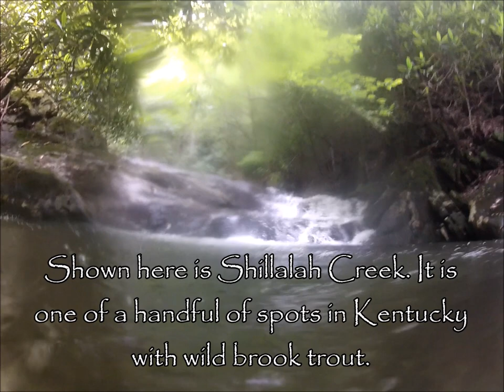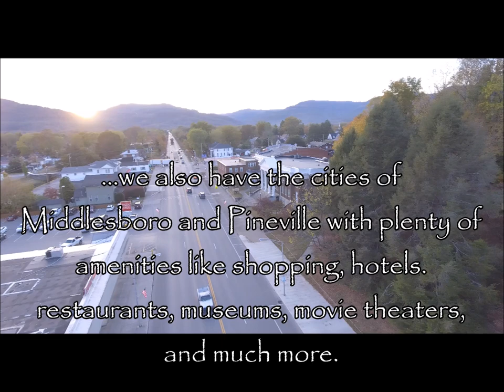2017 Bell County Infomercial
Here is an expanded view of our last commercial with lots of extended footage and information about all the great types of outdoor recreation here in Bell County.